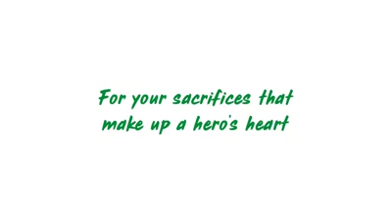Smart MVPO 2018